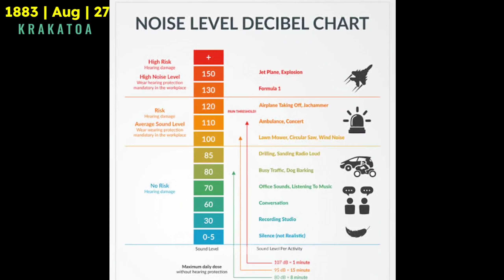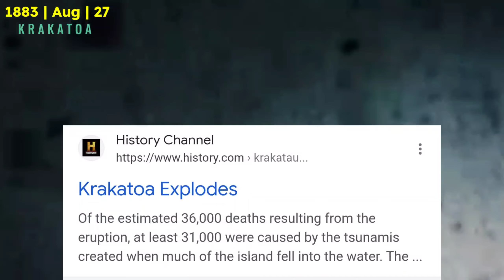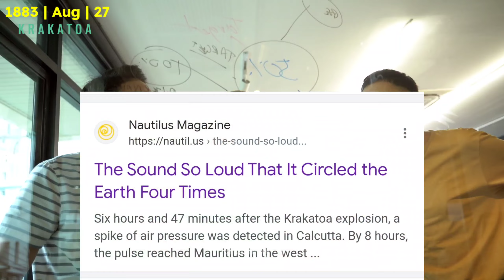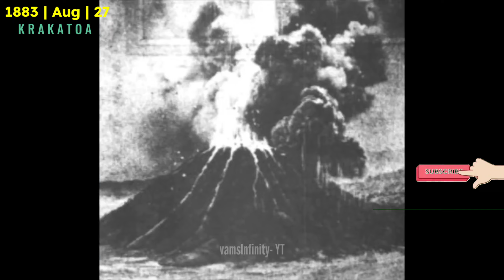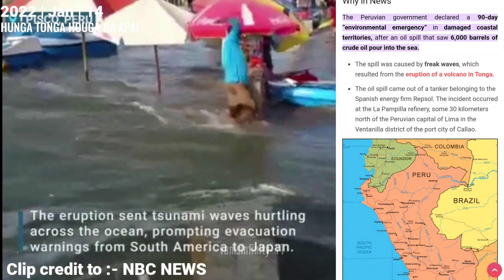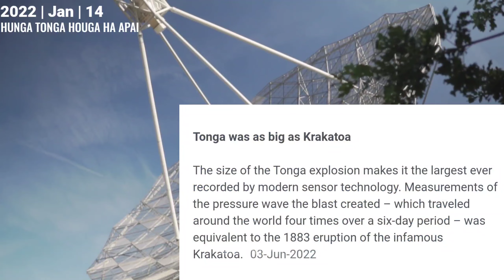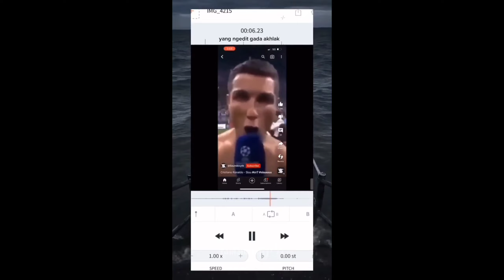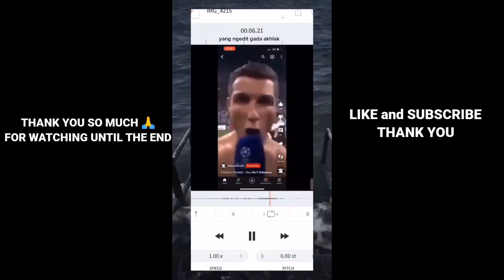Loudest Sound In Earth History | Amazing Facts In Telugu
About :
             In this video we are discussing about the loudest sound on the earth produced by Krakatoa volcano in the year of 1883 and also Hunga Tonga Hunga Ha Apai volcanic eruption in 2022 etc.

Quarry
1 Krakatoa volcano eruption
2 Hunga Tonga Hunga Ha Apai
   volcano eruption
3 How these eruptions impact
   nature
4 How much impact these
   eruptions effects on nature
   and humankind
5 How a big sound can impact
   on us

Note :
In this video all video and photos clips are not my own.